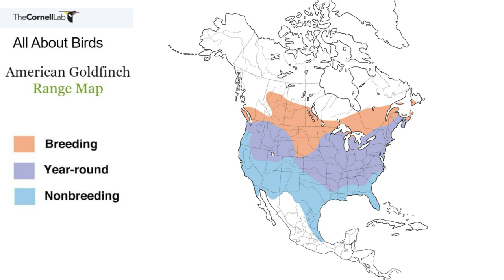AMERICAN GOLDFINCH | The Late Breeder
The American Goldfinch. The state bird of New Jersey, Iowa, and Washington. A familiar and welcome backyard bird at feeders.   In this video learn more about what they like to eat and how to attract them to your backyard bird feeders.

Photo Credits:
Bob Carlyle
Matthew Siefert
Jeff Fortunato

Thumbnail: photo section from impr2003 via Canva.com under Free Media License Agreement with Canva Pro Subscription

Video Credits:
End screen video of Goldfinch on hanging nest material
Mark Burns

Lesley the Bird Nerd Merchandise from Teespring.com